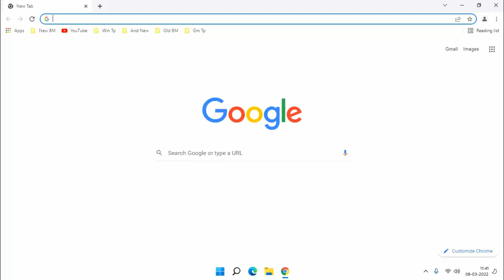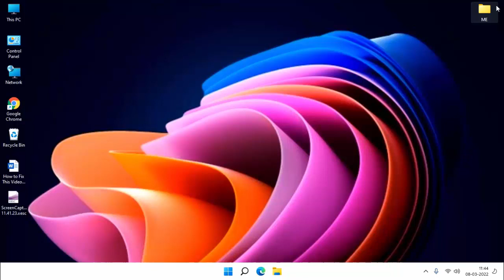How to Fix This Video File Cannot be Played. Error Code 224003 In Chrome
Chrome This Video File Cannot be Played. Error Code 224003
Fix error code 224003